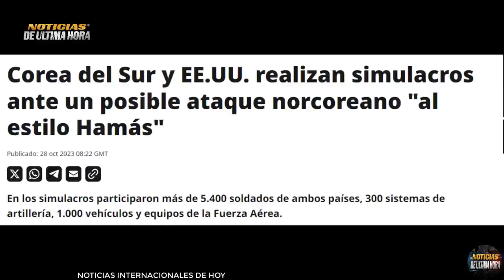🚨ÙLTIMA HORA FR Rodean avdiivka AFU contra central Nuclear Netanyahu da por iniciada ONU Pide Tregua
news today
noticias cisjordania
news Pakistán
news arabia saudita Israel
noticias askalon
noticias Moscú
Noticias mundiales de hoy 29 de octubre de 2023
noticias Antoni blinquen hoy 29 de octubre de 2023
Noticias sergei lavrov hoy 29 de octubre de 2023
boletín de noticias internacionales de hoy 29 de octubre de 2023
noticias ejercito de Israel franja de gaza hoy 29 de octubre de 2023